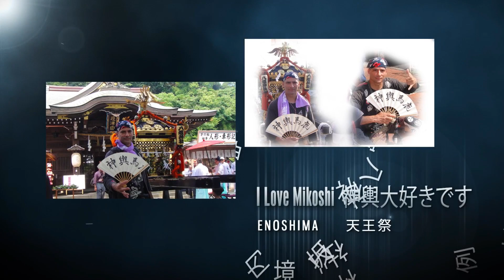30年 江ノ島 天王祭 本社神輿 一年に一度 【小動社と八坂社】 連合渡御。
担ぎ手の皆さんお疲れ様でした
江の島神社は欽明天皇の勅命（西暦552年）で島の洞窟（岩屋）に
神様を祀ったのが始まりで、
 祭神は奥津宮、中津宮、辺津宮の三女神で江島大神と称する。
 末社の八坂神社は祭神建速須佐之男命、江戸時代は天王社として祀られた。

波打ち際で祭り囃子が奏でられる中を浮きつ沈みつ揉み合い、
海中渡御の勇壮な禊が行われる。
 上陸後はヨットハーバー公園前での消防隊による潮抜きの放水を受ける。
担ぎ手達にもシャワー変わりだと大受けです。
 整備後ゆかりの腰越まで連合渡御するのを古例とした、
湘南の夏祭りとして有名です。

江島弁財天が五つの頭を持つ龍が悪行を止めさせた伝説の、
この五頭龍をまつるのが龍口明神社（鎌倉市腰越）です。
 江の島の夏祭りは二基が東浜と下町海岸での海中渡御と
龍口明神社前の江の電通りを小動神社までを連合渡御です。
 八坂神社神輿　台輪三尺七寸（113cm）

江の島と小動（こゆるぎ）
 江戸時代に江島弁財天への信仰が集まり、 江ノ島詣の人々で大変な賑わいを見せ、
江の島はお伊勢参りが出来ぬ江戸の庶民達の小旅行だったのです。
 鎌倉時代から残る由緒ある小動神社は、 源頼朝に仕えた佐々木盛綱により、文治元年（1185）に創建された。
平家追討の際、風がないのに松が動いたと言われるのが地名「小動」の由来だとか。
この松は明治時代にいつのまにか枯れて、今は無い。